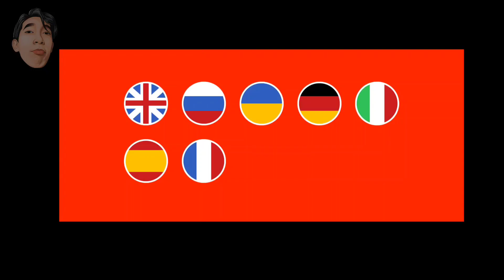The Silent Age - OFFLINE Android Gameplay 200MB